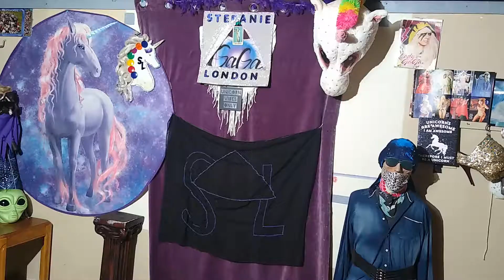Antonio GAGA - Shakira (NO)